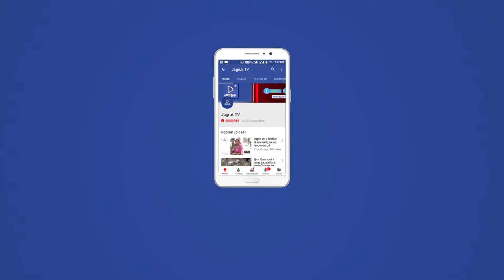JAGRUK TV - भीनमाल: बूथ विस्तारक योजना में बैठक का आयोजन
आगामी विधानसभा चुनावों में प्रदेश में पुनःभाजप की सरकार बनाने के लिए आरएसएस व प्रदेश भाजपा ने पूरी ताकत झोंक दी है संगठन को बूथ स्तर पर मजबूत बनाने के लिए संचालित बूथ विस्तारक योजना को जमीनी स्तर पर मजबूत बनाने के लिए संभाग स्तर पर प्रभारियों को जिम्मेदारिया सौपी जा रही हैं,ताकि मुख्यमंत्री की संभावित राजस्थान गौरव यात्रा में इसका लाभ मिल सके ,इसी के तहत प्रदेश भाजपा द्वारा  किसान मोर्चा के प्रदेश उपाध्यक्ष राव श्रवणसिंह बोरली को बीकानेर संभाग का प्रभारी बनाकर संभाग की 25 विधानसभा सीटो पर संगठन को मजबूती प्रदान करने की जिम्मेदारी सौंपी है